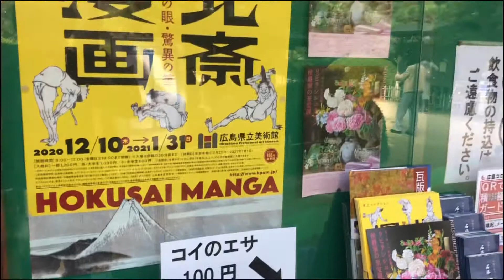鯉のエサやりにハマった男 Carp man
一袋100円。
縮景園（広島市）Hiroshima　Shukkei-en Carp